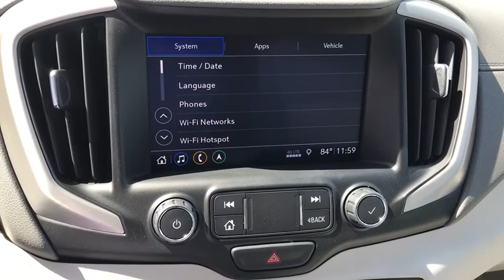2020 GMC Terrain Hillsborough, Pinellas, Pasco, Manatee, Polk, FL P19897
New 2020 GMC Terrain available in Palm Harbor, Florida at Dick Norris Buick GMC of Palm Harbor. Servicing the Pinellas, Pasco, Manatee, Polk, FL area.

Dick Norris Buick GMC of Palm Harbor
30777 US 19 N

$7356 off MSRP!  PermaSafe Vehicle Protection. Because your safety is a top priority All New and Pre-owned vehicles are now treated with PermaSafe. This application eliminates 99.9% of viruses and bacteria on surfaces in your vehicle. It is EPA Approved non-toxic and child and pet safe. We believe in this product ourselves and have treated our dealership waiting areas as well as our courtesy loaner vehicles in our service department. If you would like to have your personal vehicle treated please contact our service department.  Door2Door Delivery Concierge Service. Weve enhanced our online service to include remote test drives and full vehicle delivery service from the comfort of your home or office. All paperwork can be signed remotely.  No Payments Until July 2020. We have enhanced relief incentives that include delayed payment options as well as Zero Percent financing for up to 84 months. Our dealership is open for sales and for service and were ready to help. We are grateful for your loyalty as a locally owned and operated dealership that supports many families. We are working hard to keep our guests and employees safe while continuing to provide a high level of customer service. 2.0L Turbocharged FWDbrbrPriced below KBB Fair Purchase Price! 22/28 City/Highway MPG Price includes: $4750 - GM Consumer Cash Program . Exp. 04/30/2020 $1000 - Exp. 04/30/2020 Must have a 2010 model trade-in with less than 75000 miles.  Cannot be combined with GM Employee discounts. See dealer for details